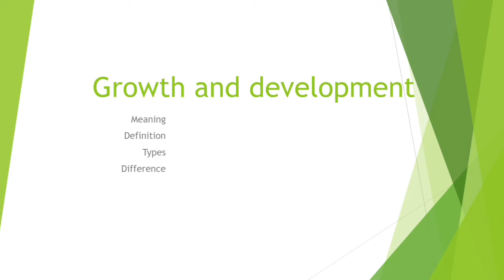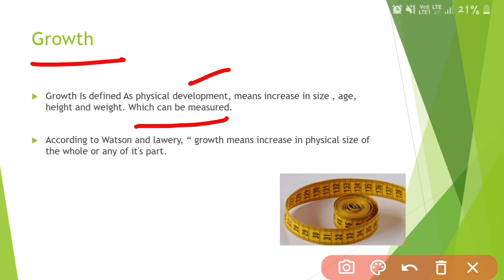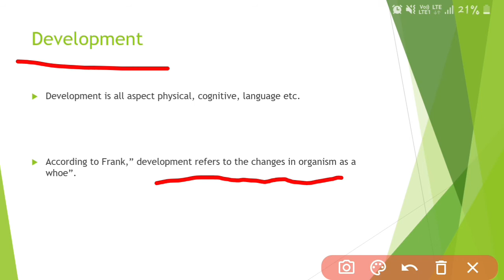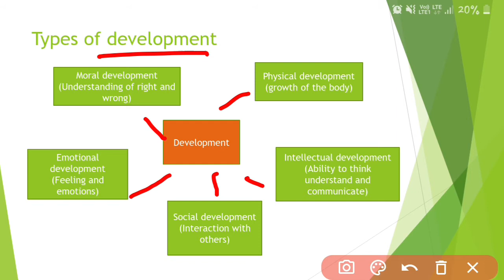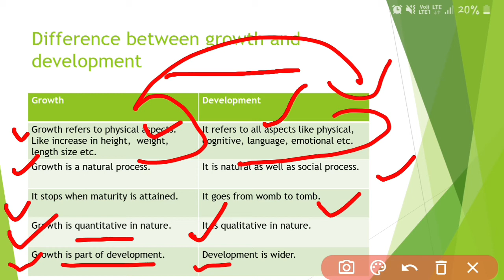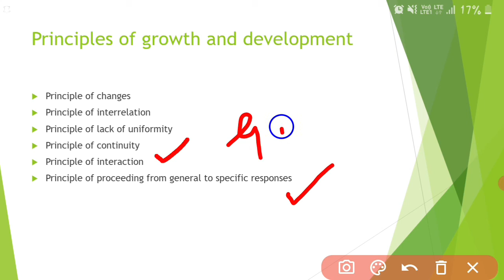Growth and development || b.ed 1st sem || child development and pedagogy || let's revise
This video is helpful for all teaching exams like( ctet,uptet,kvs,nvs)   also in b.ed an development...